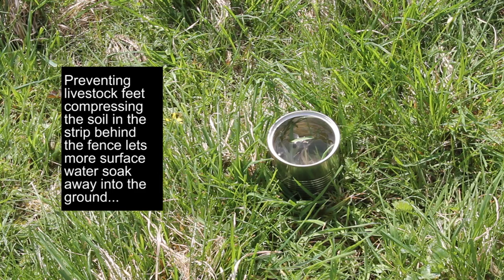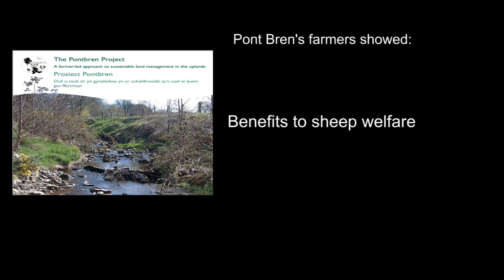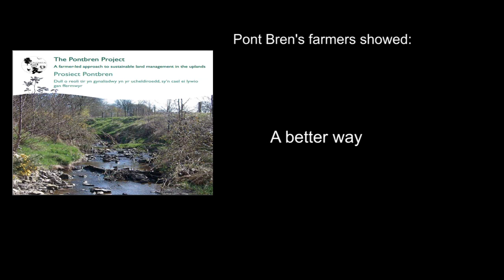Grazing Exclusion: Reduced Silt, Pollution and Flash Flood Risk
Along with our video showing how hard, impermeable roofs, pavements and roads cause problems for flash flooding and pollution - this short film examines the comparable situation in rural areas that often exist upstream of towns and cities. It shows how the risk of pollution and flooding in the urban areas below rural catchments can be mitigated by simple tweaks to land-use practices.